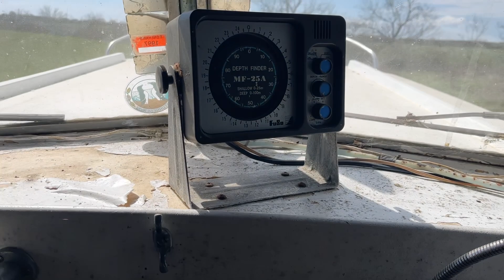Köp Båt Ockelbo C18 med Volvo b18 inombordsmotor & båtvagn på Klaravik